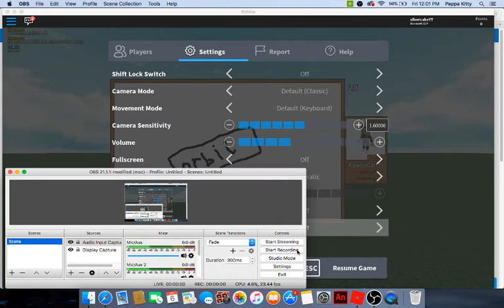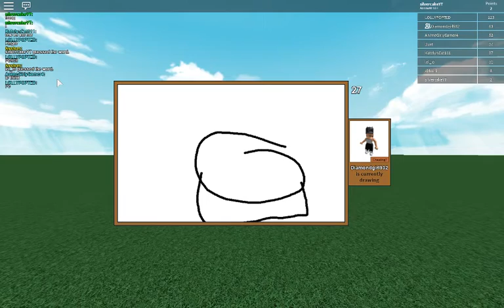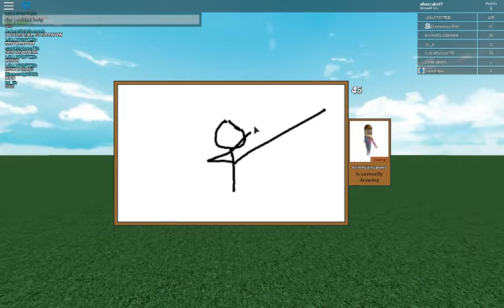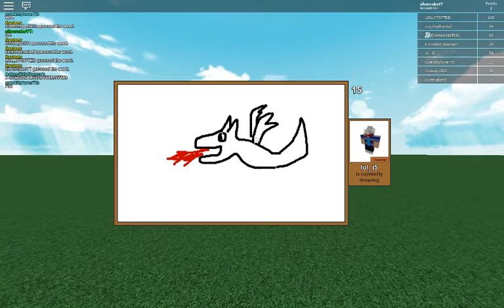Draw It!| Roblox Gameplay|SilverCakeYT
Diamond is here again! We drew some pictures and guessed other peoples' drawings.